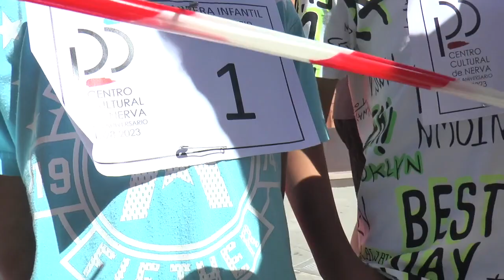Carrera Infantil 125 Aniversario Centro Cultural Nerva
Este vídeo trata de: Carrera Infantil 125 Aniversario Centro Cultural Nerva